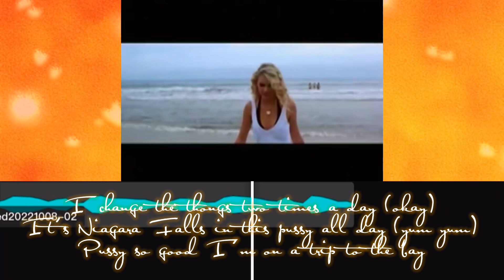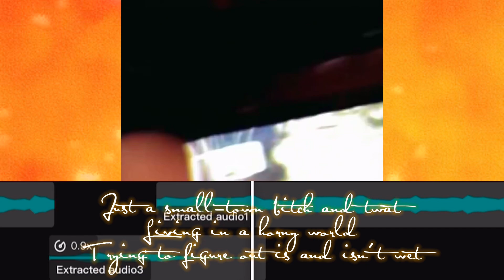Taylor Swift - I’m Only Me When I’m With You (CupcakKe’s Version)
Listen to Taylor Swift - “I’m Only Me When I’m With You” (CupcakKe Remix) edited by me off of my fourth EP, Beautiful Eyes.